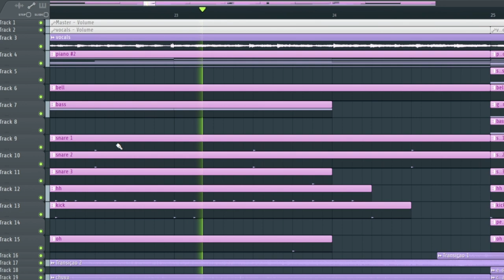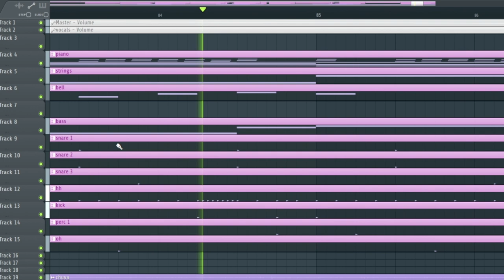Jordan - Chefin e Leviano - Lo Fi remix - prod. alsux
quer f*der no sigilo, entao pq marca no insta?